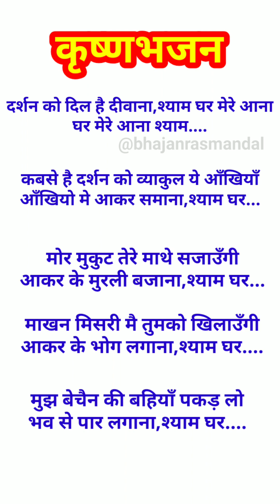कृष्णजी भजन❤दर्शन को दिल है दीवाना श्याम घर मेरे आना❤🙏WITHLYRICS